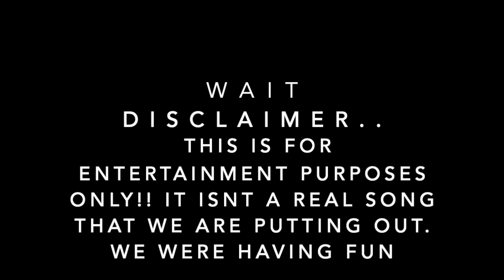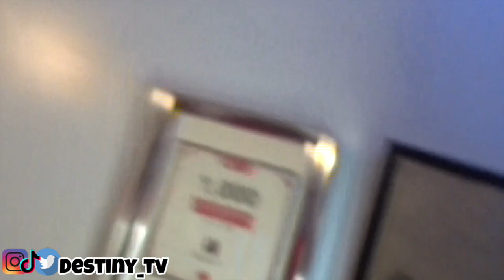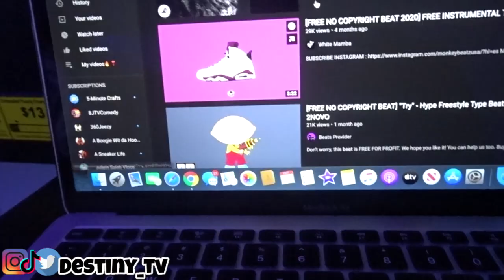I TURNED IMJUSTZACK INTO A RAPPER IN 24HRS🔥🎼